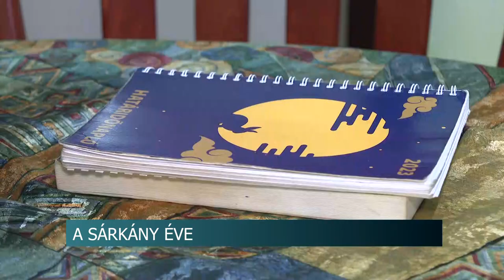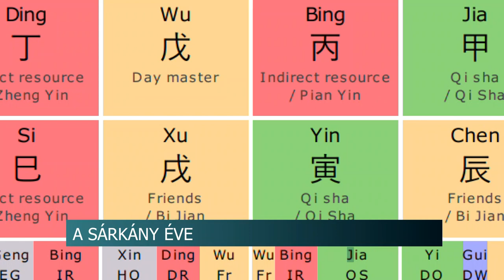A sárkány éve tüzes energiákkal érkezik - szerencsét hozó a mitikus jegy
Tüzes energiákkal érkezik a sárkány éve. Ez a mitikus jegy a jó szerencsét, erőt, egészséget szimbolizálja. A kínai asztrológia szerint, komoly változásokra számíthatunk a 2024. évben.